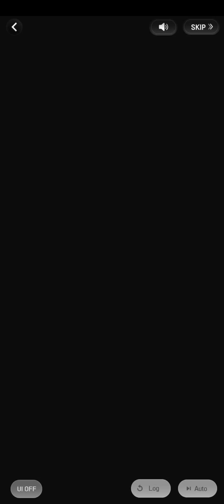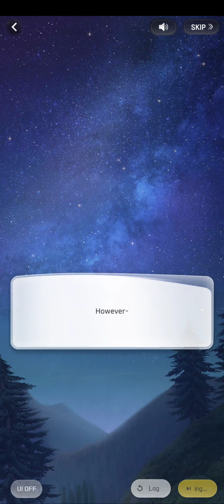Wannabe Challenge - Kang Biho - On the night of crimson full moon event Intro Part 1(Halloween 2021)